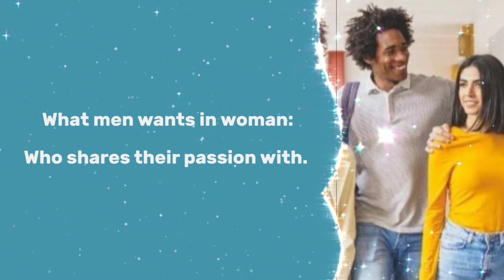Desirable Traits Men Crave | What Men Want In Women | Crony Digital Galaxy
Desirable Traits Men Crave | What Men Want In Women Partners | @CronyDigitalGalaxy

Musician: ASHUTOSH